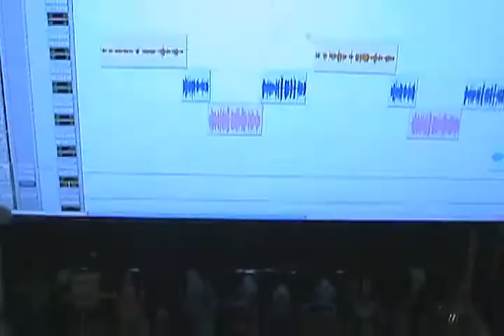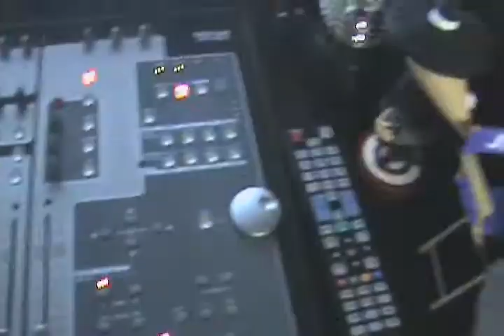Natalia Tuñas Carezzato & One Direction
DV MUSIC STUDIO